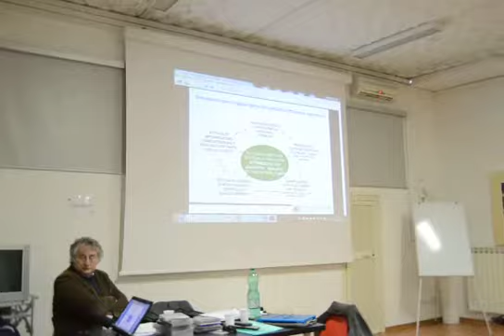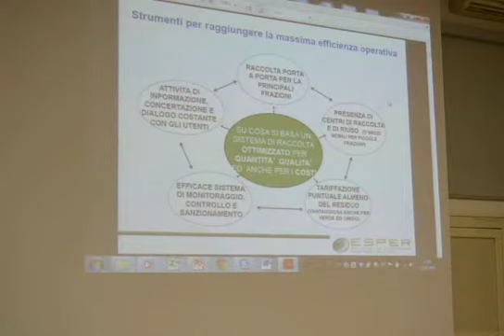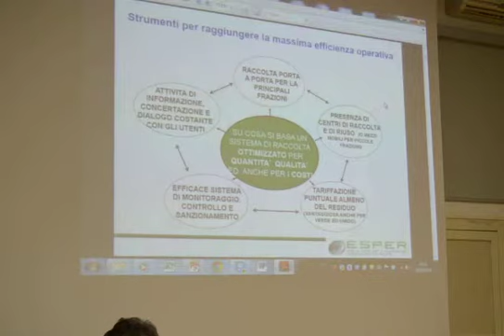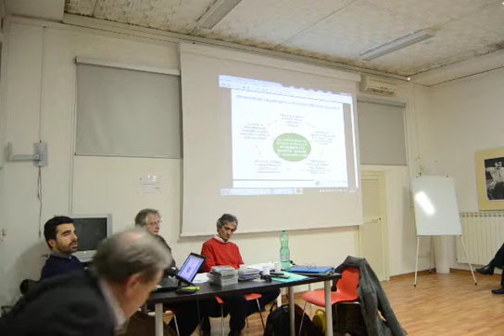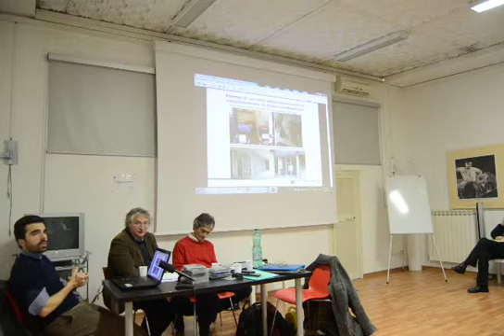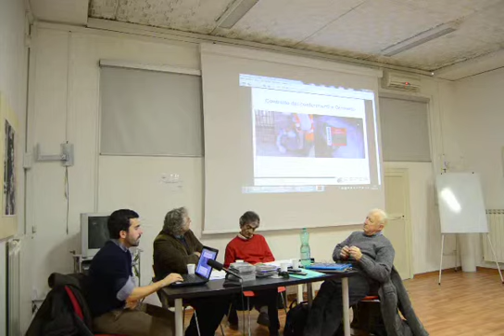RIFIUTI MINIERA DI DOMANI - Intervento di Salvatore Genova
La raccolta porta a porta abbinata alla tariffa puntuale

Seminario Corviale 22 febbraio

 c/o Biblioteca R. Nicolini Via Mazzacurati 76